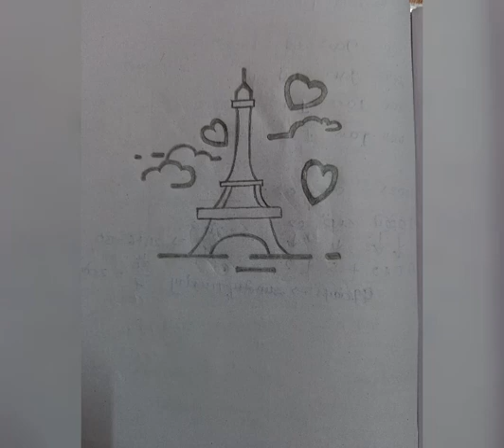Hand Draw Jewelry High Res Stock Images| CREATIVE ARTS 🎨